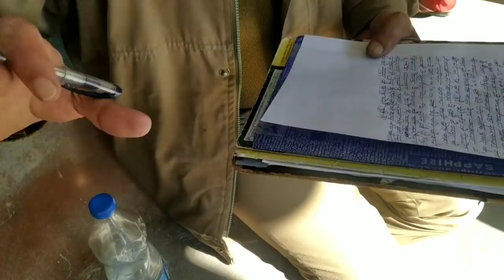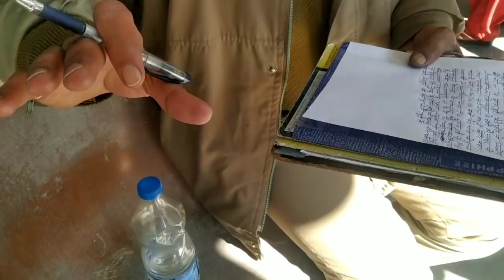Kya hua tha use Din hospital mein Kyon Humne Apna Aapa Kho Diya Tha??